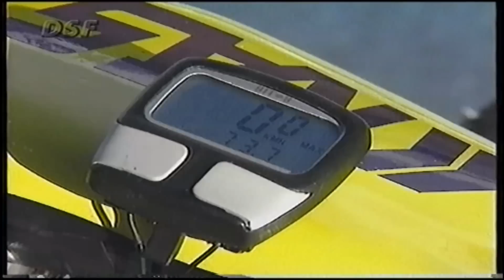MTB Snow Downhill Speed Record Les Arcs